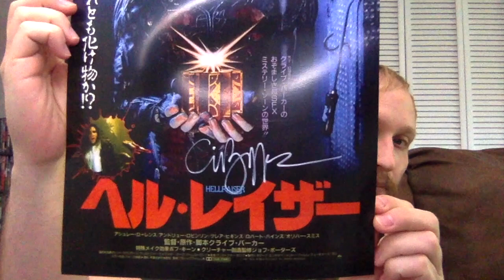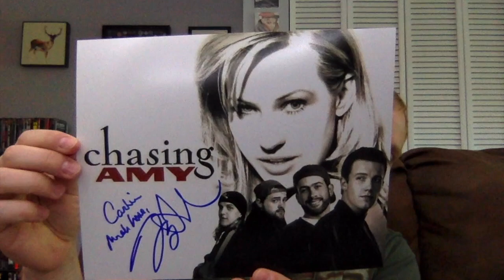Monster Mania 43 - What I Did There & Review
Carlin talks about his experience at Monster-Mania 43 in Cherry Hill, New Jersey. Celebrity stories, cool vendors and overall convention experience.